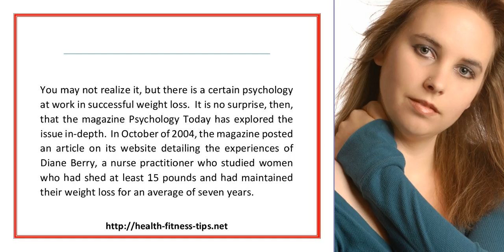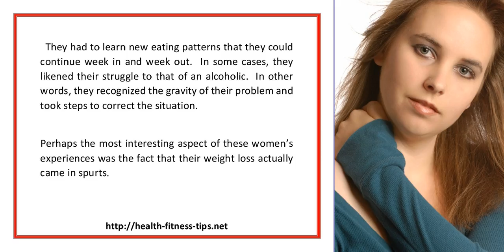What you need to know about Weight Loss